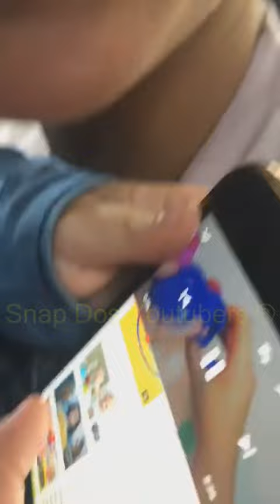MAISA COM O NAMORADO E A PRIMA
Snap: mmaisa-silva